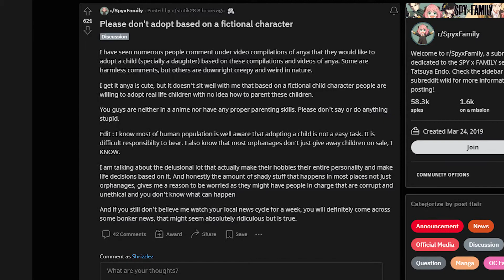Spy X Family Fans Are Wild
In this video we`re taking a look at one of the strangest reddit posts about the anime spy x family.